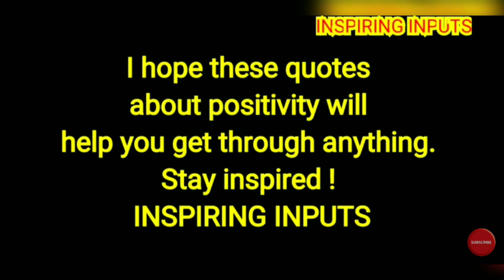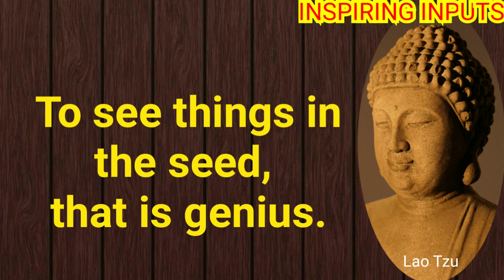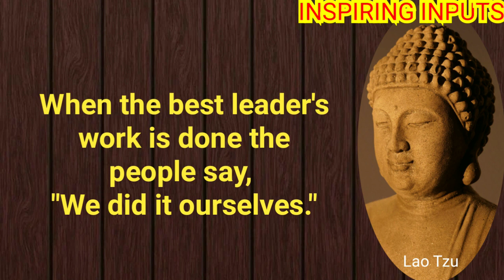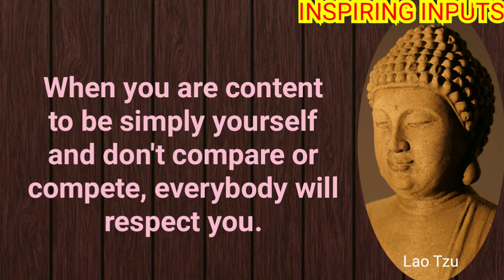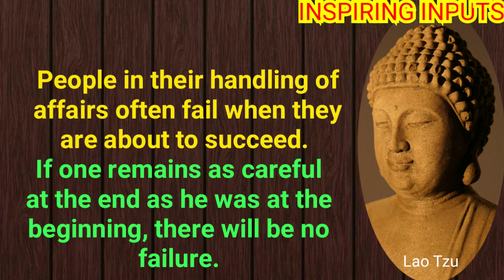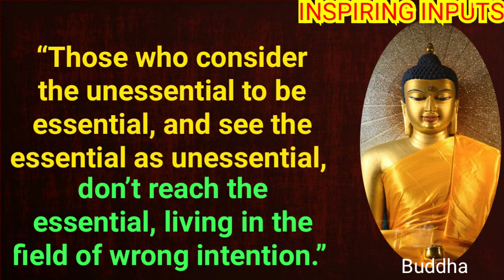🎧 Listen to 19 Beautiful Quotes 🎧 Buddha Motivational Positive Wisdom Quotes 🎧@ INSPIRING INPUTS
Here is a collection of selective thoughts on : Life, Work And Happiness !

Stay Positive !
Stay Inspired !
Stay Blessed !!
🙏 INSPIRING INPUTS 🙏